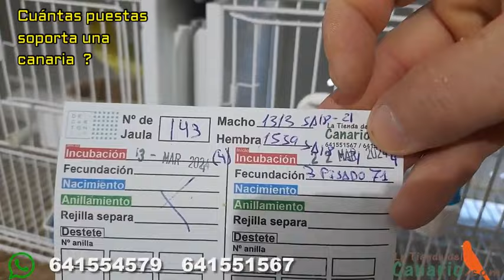Cuántas Puestas Soporta Una Canaria.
Hoy Juan Burgos, canaricultor español nos explica, cuántas posturas puede soportar una canaria, según su experiencia. Gracias al canal de Juan Burgos por las imágenes del video.